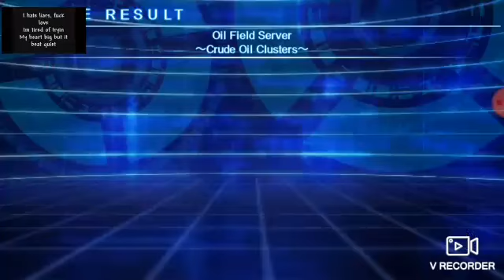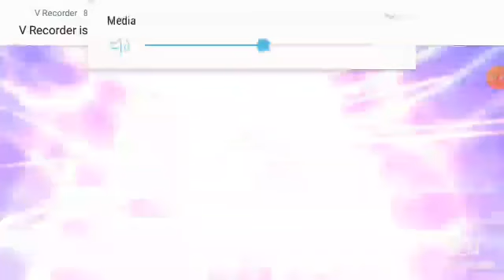Jesus hasnt blessed me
He didnt